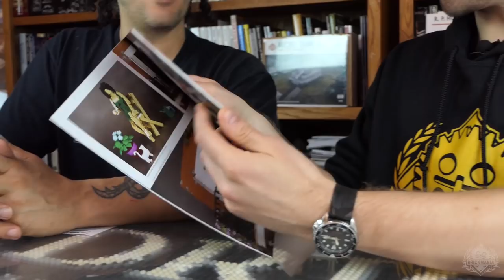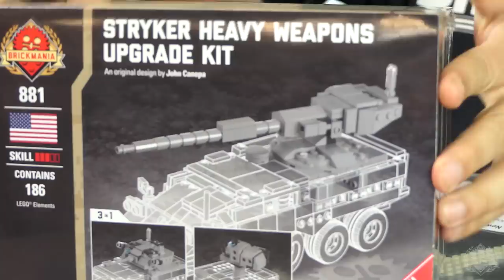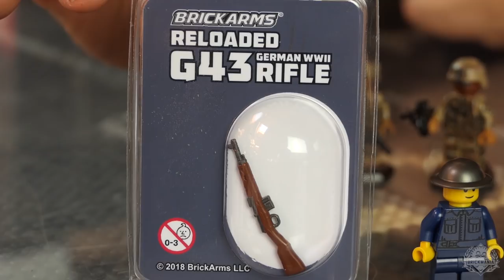Brickmania SitRep – 27 July 18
Welcome back Brickmaniacs! We have our weekly SitRep video for you. Here’s what's in this episode:

Restocks:
All restocks in the video can be found on our